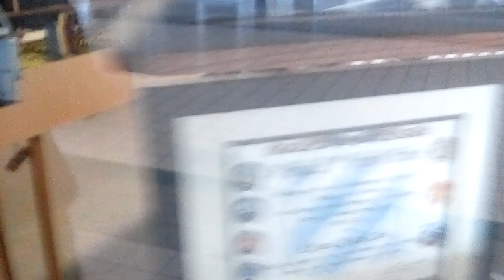Model train club closed this time 😱😕🚂🚋🚋🚋on April 16, 2019